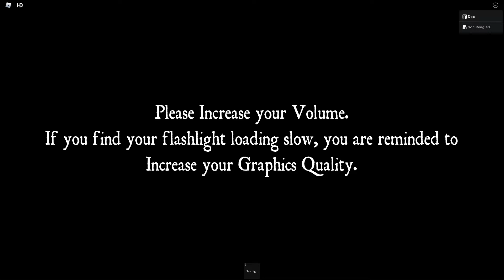Exploring a abandon insane asylum with donuteagle8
LIKE THE VIDEO IF YOU APROVE, DISLIKE IF YOU WANT ME TO CHANGE IT UP A BIT!